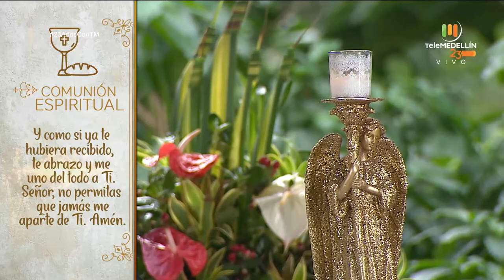SANTA MISA 4 de diciembre de 2020 [Santa misa] Telemedellín